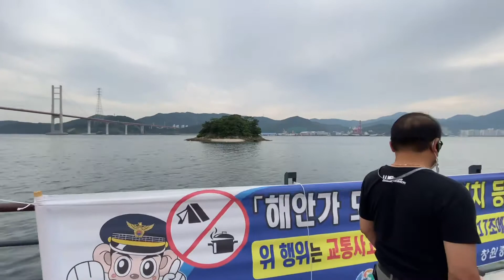STARBUCKS SA SEASIDE?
Meeting and chilling with my Pastor friends at Starbucks in Changwon City South Korea